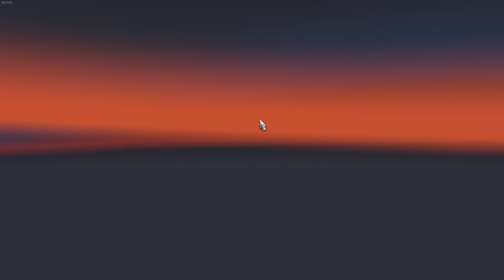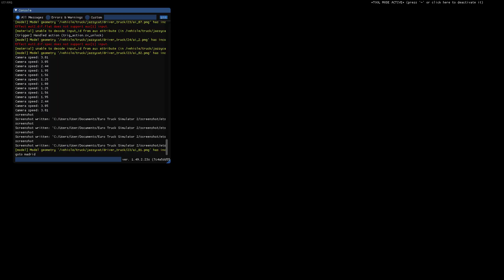GKVFJX GAMING ETS2 CAR MERCEDES BENZ W463 2022 G63 AMG BY NIMIT, ENES ÇAKIR, SLAV JERRY V1.3 1.49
VERSION GAME : ETS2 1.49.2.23S VERSION
VIDEO ORIGINAL DATE : 25 FEBRUARY 2024

DOWNLOAD TO VIDEO MODS OR DLC LINKS (CREDITS BY)

CAR MERCEDES BENZ W463 2022 G63 AMG BY NIMIT, ENES ÇAKIR, SLAV JERRY V1.3 1.49

1.3 VERSION CHANGELOG :

– Added matte option
– Minor edits and fixes

Specifications:-

– High-quality exterior & interior
– Custom UI with digital speedo (in km/h) & functional Misc information
– Excellent Driveability
– Openable Front Windows
– Wipers work accurately
– Indicator stalk animation
– Realistic engine & transmission configuration (even the 0-100, 0-200 and 0-250 kmph timings are very close compared to the real-life counterpart)
– Two interior Colour options (Black & Black with Red combination)

*Stock 2 (With Android Auto) is NOT compatible with American Truck Simulator (ATS) as of now*

FAQ:
Q: Where to purchase it?:
A: Truck Dealers to Access Mod Dealer to MERCEDES BENZ